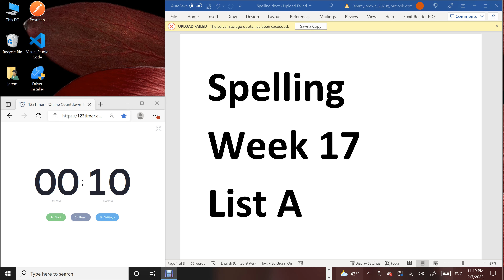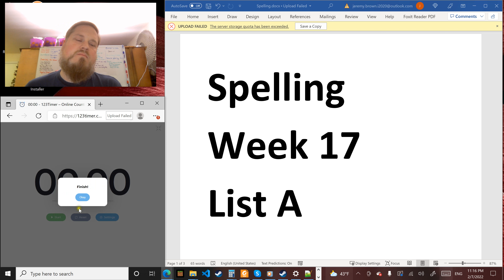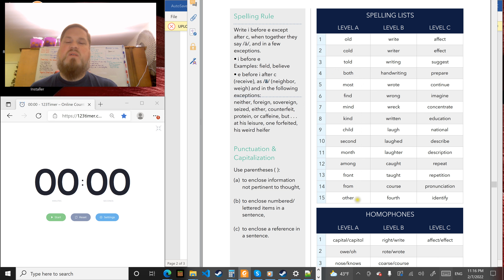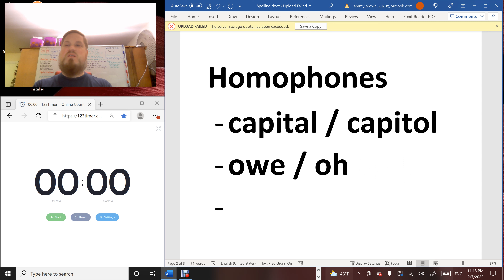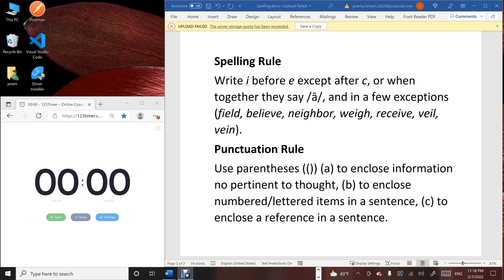Spelling Week 17